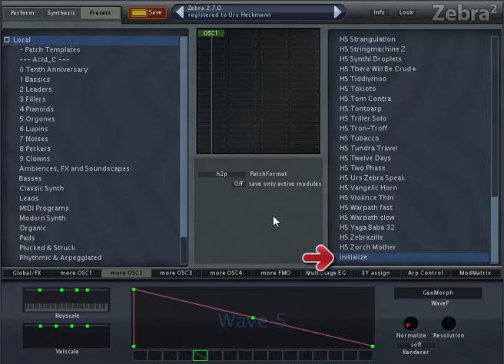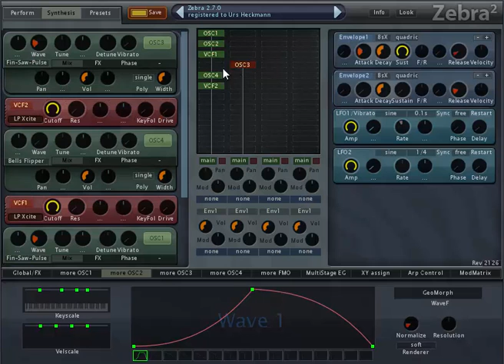4️⃣ Секция синтеза "synthesis" {Приручи u-he Zebra² за 3 часа}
▬▬▬▬▬▬ ◄ Разверни описание видео ниже ►▬▬▬▬▬

Итак, давайте перейдём ко вкладке "Синтез".

Но прежде, активируем пресет "initialize".

Содержимое вкладки "Синтез" делится на три области:

1. Слева - область генераторов и модификаторов.
Её наполняют любыми генераторами волн (осцилляторами) и фильтрами, которые создают основу, тембр вашего звука.

На первый взгляд, фильтра здесь нет, но вообще модулей фильтров даже несколько, просто их ещё предстоит добавить.

Такова архитектура Zebra: модульный принцип делает возможным произвольное изъятие и внедрение компонентов, участвующих в синтезе из общей цепочки.

2. Справа - область модуляторов, где вы найдёте различные модуляторы, такие как LFO, генерирующие управляющий сигнал и кривые, описывающие динамические изменения вашего звука.

3. В центре - главная таблица, представляющая из себя пространство для управления связями и взаимодействием между модулями, а также их включением и откючением.

Для примера: я добавлю осциллятор, ещё один...
Они появляются в таблице.
Дальше, поставлю ка фильтр.
И сразу же соответствующие каждому модулю интерфейсы возникают на панели генераторов.

Отсюда, используя безымянные регуляторы, мы можем назначать модуляцию (управляющий сигнал) на параметры генераторов и фильтров.
Для примера, я хочу промодулировать изменение формы волны этого осциллятора: я шёлкаю правой кнопкой мыши по этому безымянному регулятору и выбираю модулятор. Он возникает на правой панели.
Давайте ешё высоту тона привяжем. Может быть, теперь к LFO...

Теперь добавим ещё модулей для того, чтобы увидеть, что в случае переполнения у нас появляется возможность прокрутки, перемещения по области генераторов. Если щёлкнуть правой кнопкой мыши по полосе прокрутки, получим возможность выбрать режим его работы: автоматическая прокрутка в зависимости от выбора модуля. И другой режим, "Selected on top", перемещает вверх выбранный модуль.
Вот я переместил фильтр наверх. Стоит отметить, что последовательность расположения модулей не влияет на итоговый сигнал: это лишь визуальное перемещение модулей.
Вне зависимости от расположения модулей в левой и правой частях, "Главная таблица" определяет последовательность, влияющую на итоговый сигнал. И в следующем видео я покажу, как она работает.